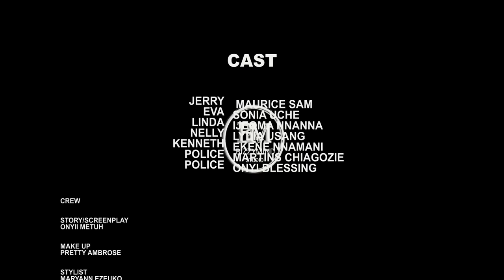HONEST MISTAKE (New Movie) Maurice Sam, Sonia Uche, Lydia Usang 2023 Nigerian Nollywood Movie